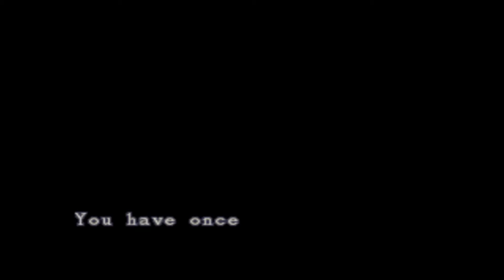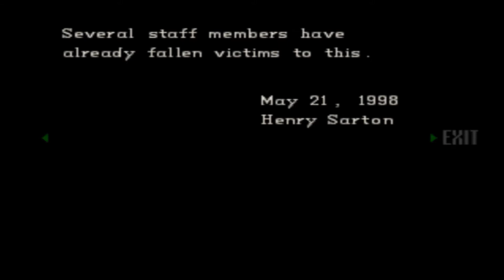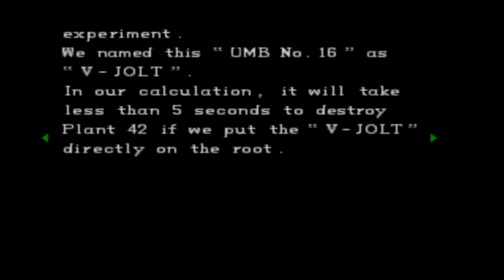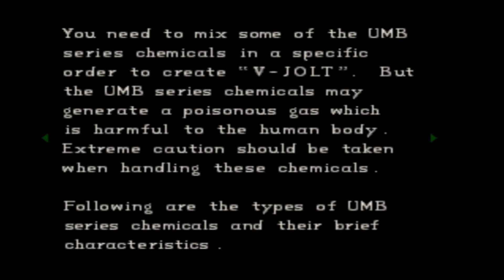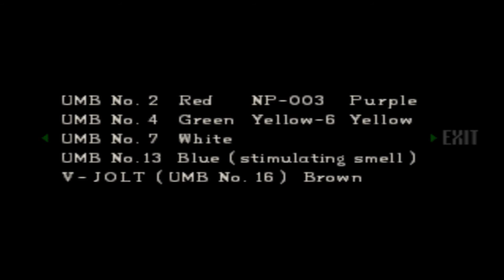Resident Evil 1 Jill Playthrough Part 4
There's a giant plant and sharks in this guardhouse? Okay.

Recorded using OBS, edited using Windows Movie Maker, and played on ePSXe